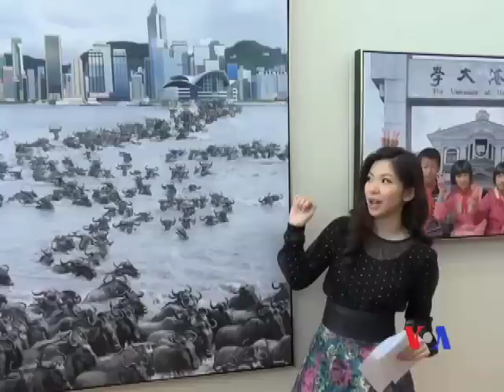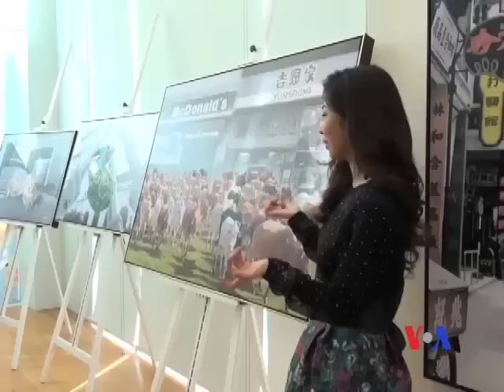香港90後藝術家畫出社會心聲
香港的90後是最近幾年的一個熱門話題，這一代剛剛畢業或仍在讀書的學生曾掀起香港社會一波又一波的社會風潮。這群被稱為"炸彈世代"的青年會利用不同的方式表達自己對社會和人生的想法。不過，除了上網、抗議、遊行以外，他們還有什麼選擇的方式呢？